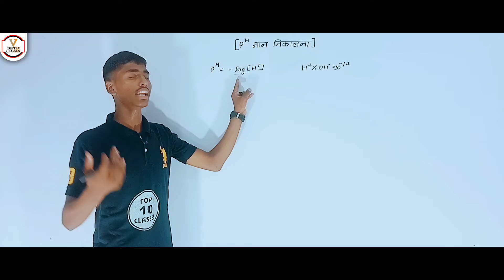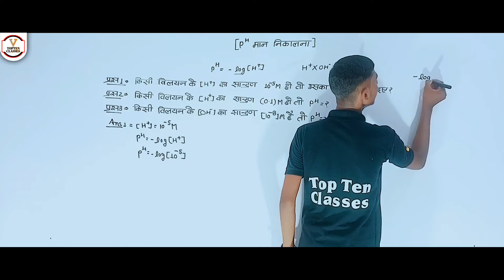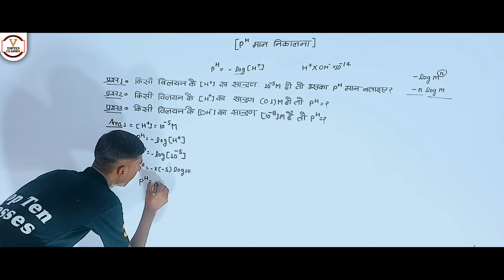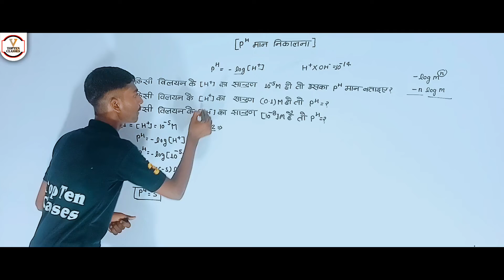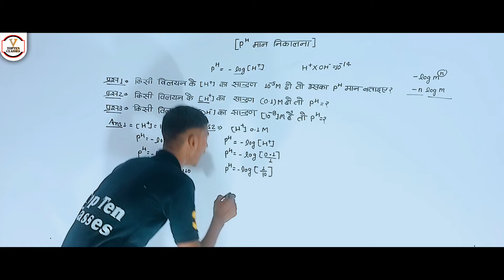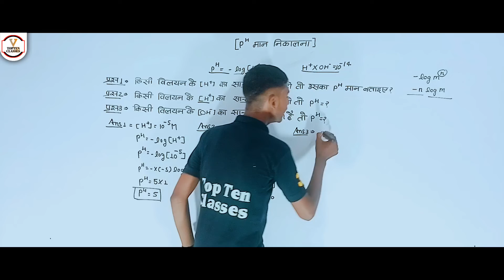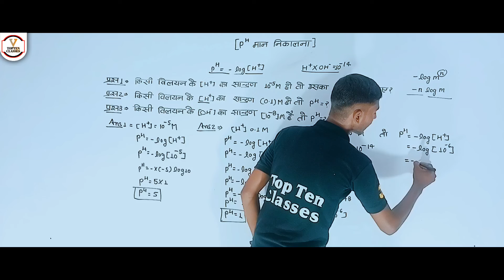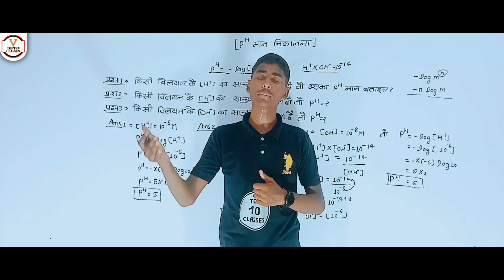PH मान कैसे निकाले || PH Value Kaise Nikale Hai || Ph Man Kaise Nikale || Chemistry in Hindi...